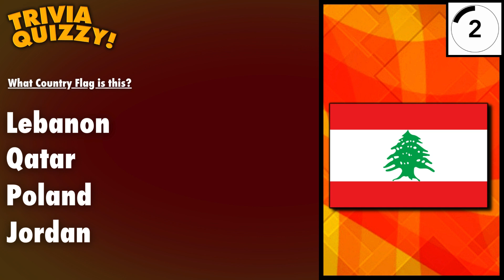Trivia Quizzy! #21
_______, officially the Republic of _______, is a country in the Levant region of West Asia. It is bordered by Syria to the north and east, by Israel to the south, and by the Mediterranean Sea to the west; Cyprus lies a short distance away from the country's coastline. _______'s location at the crossroads of the Mediterranean Basin and the Arabian hinterlands has contributed to the country's rich history and shaped a unique cultural identity denoted by religious diversity.